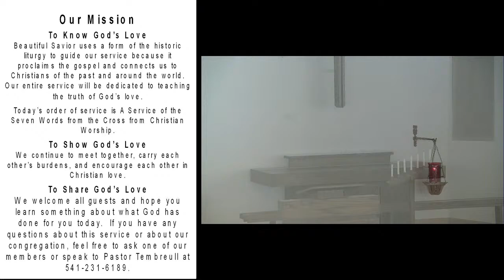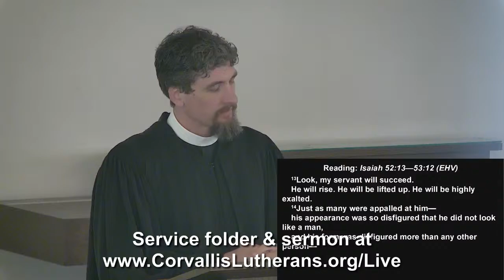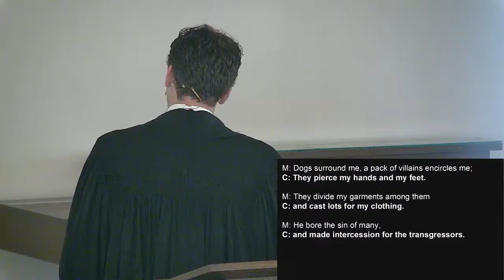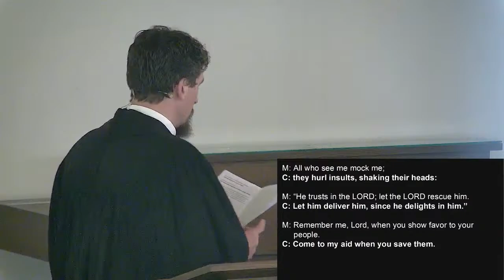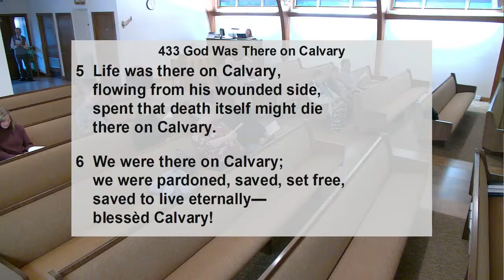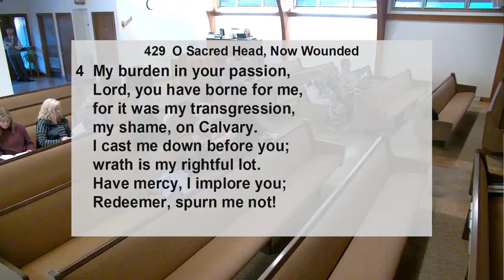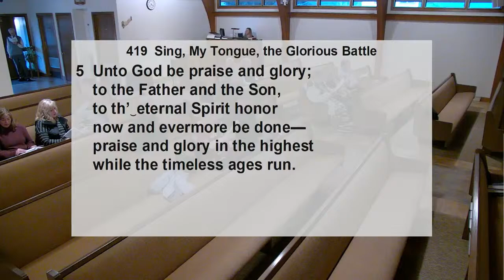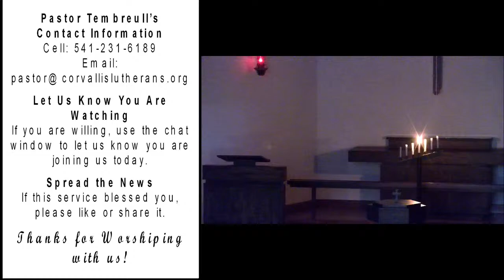Good Friday: Tenebrae, March 29, 2024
Acknowledgements

REPRINTED / PODCAST / STREAMED WITH PERMISSION UNDER ONE LICENSE A-724462 & CCLI LICENSE # 11451506.

Liturgy
Christian Worship: A Service of the Seven Words from the Cross

430 Stricken, Smitten, and Afflicted
Text: Thomas Kelly, 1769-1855, alt.
Tune: Geistliche Volkslieder, Paderborn, 1850
Setting: Paul G. Bunjes, 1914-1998
Copyrights
Text & Tune: Public domain

947 Lamb of God, Pure and Holy
TEXT BY: Nikolaus Decius, c. 1485-after 1546; tr. composite. Public domain.
TUNE BY: Nikolaus Decius, c. 1485-after 1546. Public domain.

433 God Was There on Calvary
Text: Kurt J. Eggert, 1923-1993
Tune: Kurt J. Eggert, 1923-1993
Setting: Kermit G. Moldenhauer, b. 1949, alt.

976 My Soul Now Magnifies the Lord
TEXT BY: Hermann Bonnus, c. 1504-48; tr. John T. Mueller, 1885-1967, alt. Public domain.
TUNE BY: Georg Joseph, 17th century, adapt. Public domain.

429 O Sacred Head, Now Wounded
Text: attr. Bernard of Clairvaux, 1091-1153, abr.; German version, Paul Gerhardt, 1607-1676; tr. The Lutheran Hymnal, 1941, alt.
Tune: Hans Leo Hassler, 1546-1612
Setting: Lutheran Book of Worship, 1978, alt.

419 Sing, My Tongue, the Glorious Battle
Text: Venantius Fortunatus, c. 530-609, abr.; tr. Michael D. Schultz, b. 1963, st. 1; tr. John Mason Neale, 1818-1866, sts. 2-5, alt.
Tune: Carl F. Schalk, b. 1929.
Copyrights
Text (sts. 2-5): Public domain

817 Lord, Thee I Love with All My Heart
TEXT BY: Martin M. Schalling, 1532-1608; tr. Catherine Winkworth, 1827-78, alt. Public domain.
TUNE BY: Zwey Bucher . . . Tabulatur, Strassburg, 1577, alt. Public domain.